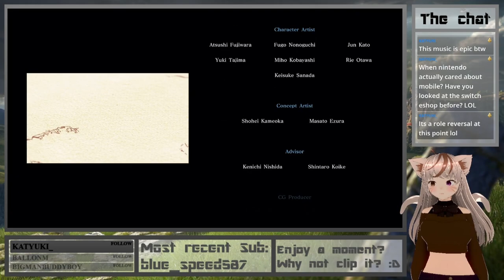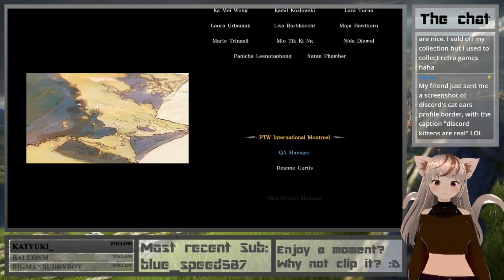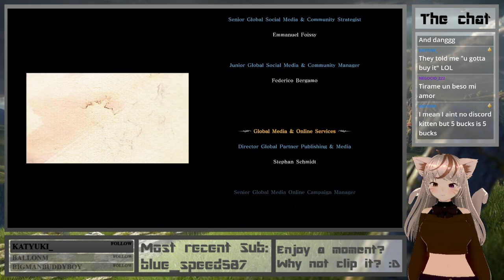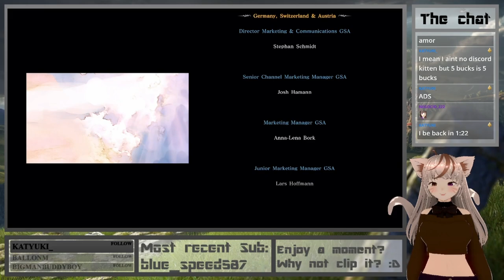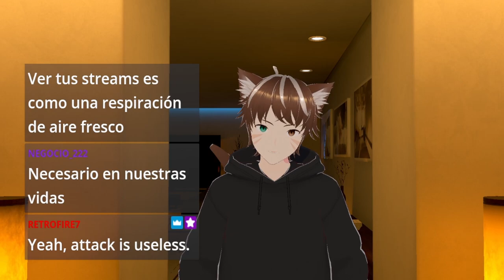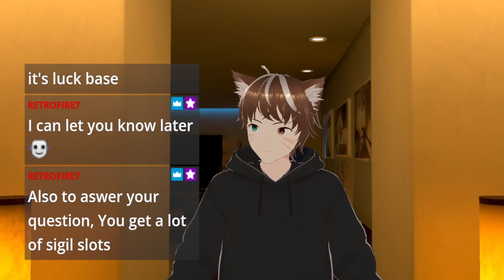Bahamut Versa | Granblue Fantasy: Relink | Stream 6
where I'll be streaming every week!
You can also check out my Discord to be able to chat with me and get updates on when I'll stream next